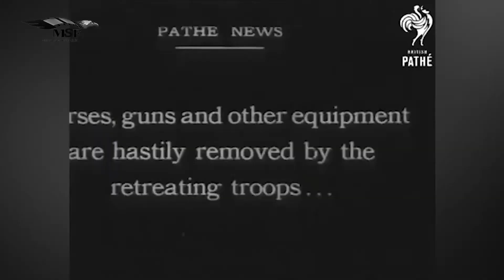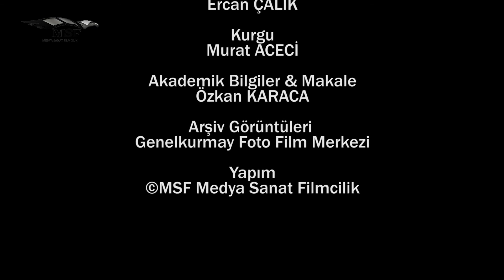Esarette Kalanlar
Birinci Dünya Savaşında birçok cephede savaşan Osmanlı Ordusunun mücadelesi, fedakâr askerlerinin kahramanlığı ve vatanından binlerce kilometre uzaklara savrularak esir düşmüş askerlerin dramı anlatılıyor.

Yapım: MSF Basın Yayın Prodüksiyon
Kamera-Yönetim: Özkan Karaca